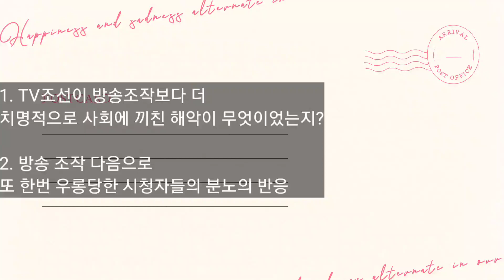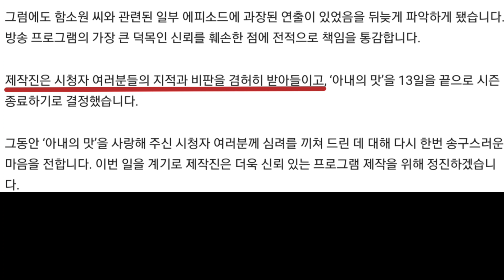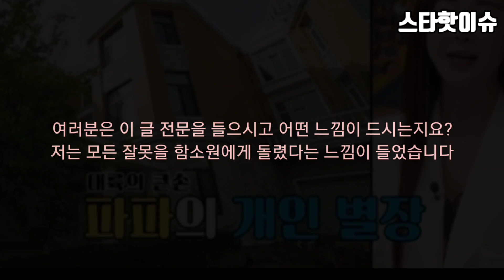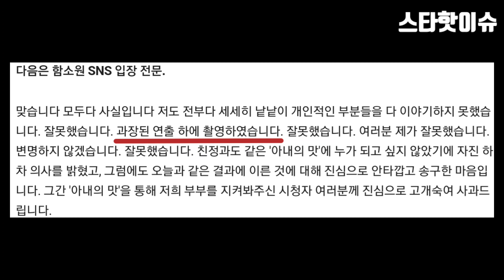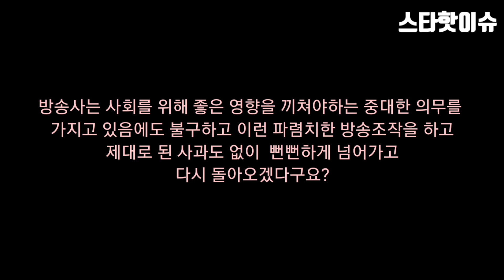TV조선 아내의 맛 함소원 진화 방송조작 후 충격적인 시청자 공격?!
TV조선 아내의 맛이 결국 방송조작을 인정한 꼴이나 이상한 말로 면피하려는 꼼수를 부리다가 결국 놀라운 계획을 발표합니다
여러분은 이에 대해 어떻게 생각하시는지요?